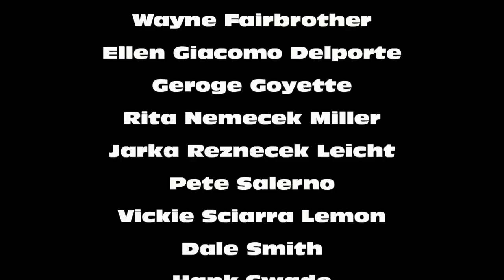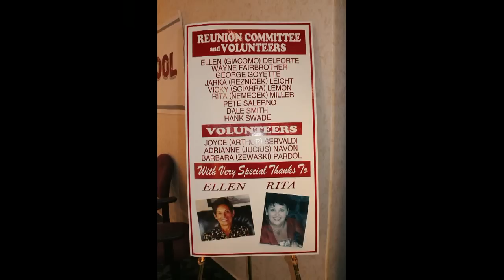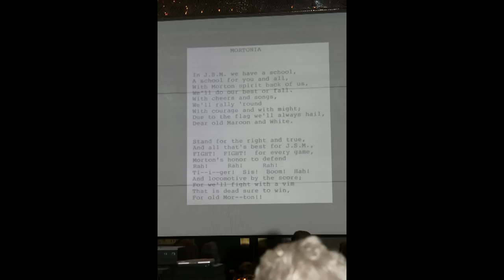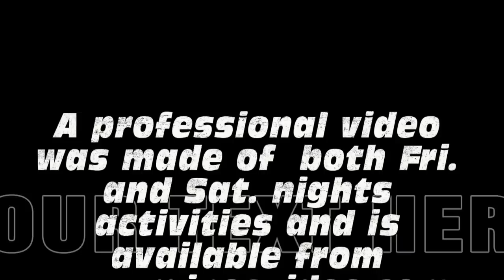reunion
A photo compilation of the 50th reunion of J. Sterling Morton High Schools class of 1961, the last combined classes of the East and West facilities